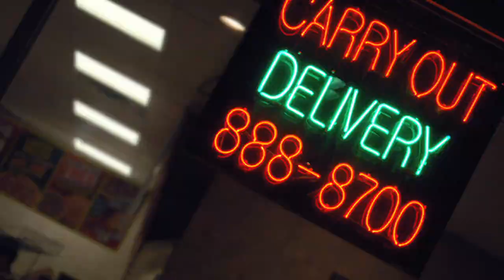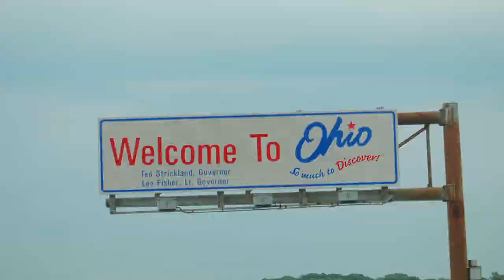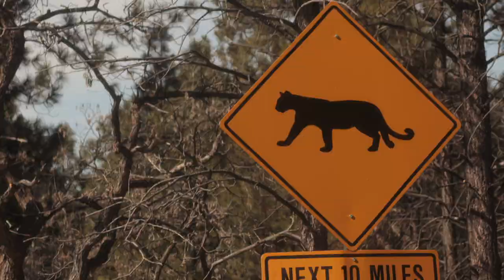Picture Reel & Chardonnaye